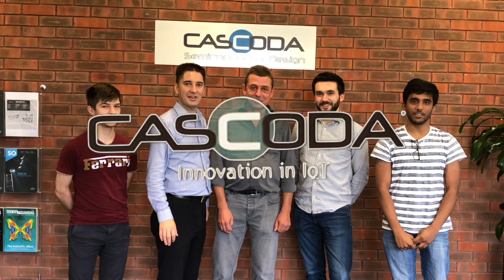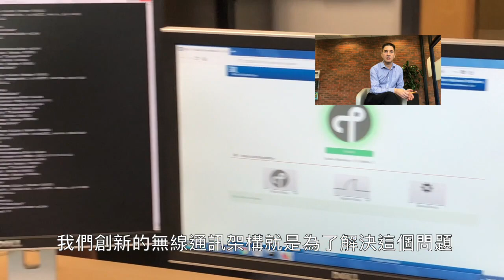Cascoda-物聯網晶片設計專家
訂閱Ally Yu

Cascoda 位於英國南安普敦(Southampton)科學園區內,  是一家無線通訊IC設計公司, 專精於接收端的晶片架構設計, 所設計之晶片由台積電製造, 其產品應用於物聯網的傳感器或是通訊模組之中, 是智慧照明和智慧建築生態圈的成員.